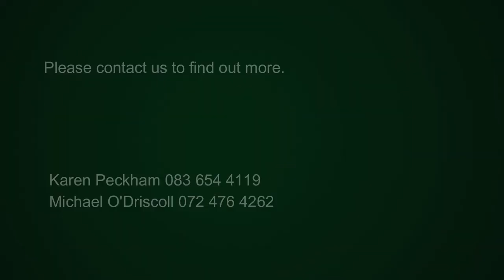1 bedroom apartment for sale in Muizenberg | Pam Golding Properties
An apartment with exquisite mountain views in the popular surfing spot known as Surfers Corner. This beautifully appointed 3rd floor apartment has all the bells and whistles you could wish for at your fingertips.